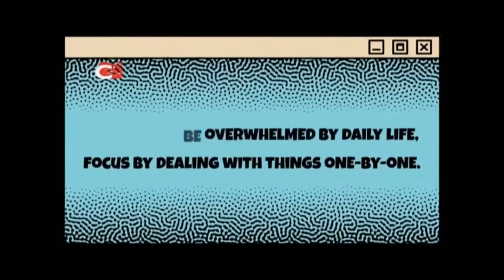Nickelodeon Asia Continuity (08/05/22)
Program Recorded on 4.00pm Nick Asia (PH Feed)

Video uploaded for non-profit educational and archiving purposes.